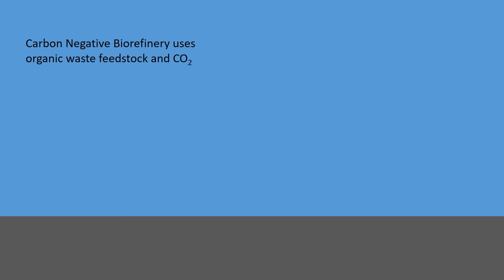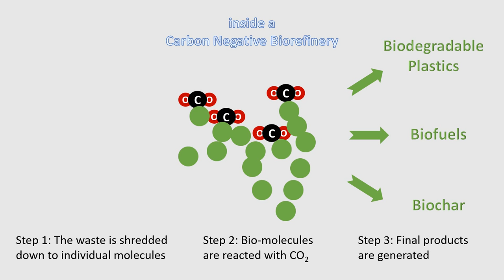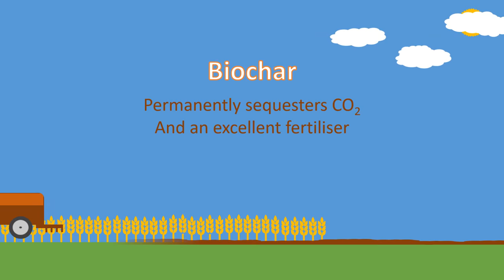Carbon Negative Biorefinery (2min intro)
A two minute video on Carbon Negative Biorefinery, its processes and products.
Carbon negative biorefinery uses organic wastes, reacts them with Carbon dioxide and generates biodegradable plastics, biofuels and biochar. This helps eliminate landfill waste and sequesters CO2. The biorefinery generates no waste.